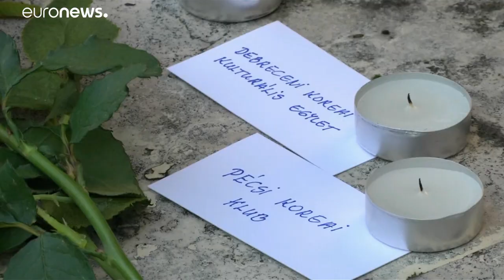Budapest: Einsatzkräfte bergen gesunkenes Boot und finden weitere Tote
Bei dem Unglück kamen 28 Menschen ums Leben, die meisten von ihnen Touristen aus Südkorea.…